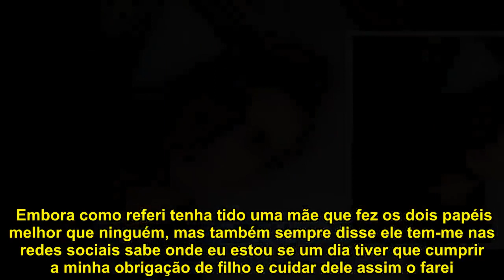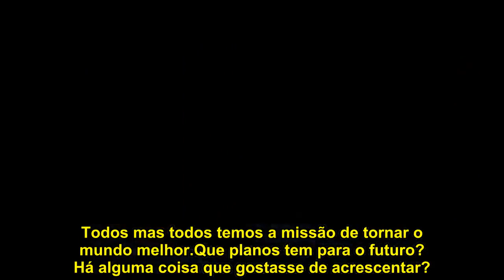JOÃO DE FIRST DATES CONTA EPISÓDIO DIFÍCIL«QUEIMARAM-ME NOS BRAÇOS COM CIGARROS E OBRIGAVAM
João Simões tem apenas 25 anos, mas já sabe que quer ser visto como um exemplo para a comunidade LGBTQI. Entrou no programa First Dates, da TVI, pela experiência, mas também para dar força a quem também já assumiu, ou quer assumir, a orientação sexual sem medos. O cozinheiro, que teve um encontro com Gonçalo Costa, abriu o coração à Nova Gente.

Comecemos pelo princípio, quem é o João Simões?

Sou o João Simões, tenho 25 anos, sou cozinheiro num restaurante de uma grande cadeia hoteleira no Algarve.

O que é que o levou a participar no First Dates?

Para além de toda a experiência, que foi única - quero desde já agradecer a toda a produção e principalmente ao Ruben Rua e à Fátima Lopes, pois foram impecáveis e muito humanos - o principal objetivo foi para que toda a comunidade LGBTQI não tenha medo de ser quem é, de se mostrar e de viver. Somos humanos como toda gente.

«O Gonçalo mostrou ser uma pessoa humilde»
O que achou do Gonçalo, o match encontrado para si?

Fisicamente não era aquilo que eu procurava, mas o à vontade dele e a simpatia cativaram-me. Foi uma conversa muito especial e intensa pois vimos que temos memórias e histórias de vida muito parecidas. Para além do pequeno (grande) pormenor de um dos nosso artistas de eleição ser o Diogo Piçarra. No fundo, o Gonçalo mostrou ser uma pessoa humilde, sincera e acima de tudo com conteúdo e com um grande sentido de responsabilidade de estarmos ali.

Sabemos que estão prestes a ter um segundo encontro. Está ansioso? Têm falado muito?

Sim, claro, eu não voltei a estar com o Gonçalo desde o dia de gravação do programa mas sim temos falado. Não tanto como se calhar gostaríamos mas as nossas profissões também nos deixam pouco tempo livre, vamos conversando.

Sente que a vossa participação no programa é um exemplo para outros casais homossexuais em Portugal?

Espero que seja pois foi esse o objetivo pelo qual participei. Mesmo não sendo um casal, mostramos o que somos sem vergonha e sem rodeios, pois o amor, a amizade são assim mesmo. Não temos de ter receios e, como dizia o grande senhor Raúl Solnado, 'façam o favor de ser felizes'. Tem sido sempre o meu lema de vida e há muita gente que tem algum tipo de homofobia, mas que dizem que comigo não conseguem ter pelo meu à vontade em falar no assunto e em não esconder do que gosto e o que sou.

Como foram as reações da sua família à participação?

Em geral positivas, pois penso que se sentiram orgulhosos e felizes sempre me deram um apoio enorme, em tudo principalmente em aceitarem como sou. Queria aqui realçar o papel da minha mãe, uma mulher de armas, lutadora e que sempre me apoiou em tudo, na minha vida sem ela nunca seria o ser humano que sou hoje. Também gostava de agradecer a uma grande grande amiga minha, a Vera, que não tenho palavras para dizer o quão ela me ajuda, me dá força e me faz sentir tão bem.

«Uma senhora do Porto chamou-me todos os insultos que possam haver»
E como tem sid